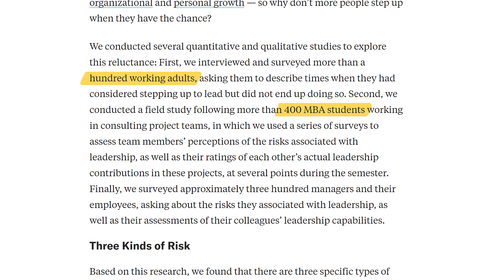Three Perceived Risks: Why Capable People Resist Becoming Leaders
Harvard Business Review did a study to determine why capable people are reluctant to lead. It came down to Three Perceived Risks: (1) Interpersonal, which can include resentment, competition, and judgement; (2) Image, fear of how you might look to other people; and (3) Blame, fear that the responsibility ultimately falls on you. There's a lot to explore here, so let's jump in! 💛

You can also read or listen to my BOOK:
The Art of Feeding Heroes: Leading From The Inside Out